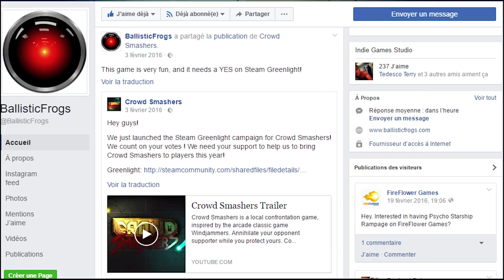[Preview] Crowd Smashers [Early Access]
Aujourd'hui je vous propose de découvrir un titre indépendant réalisé par un français, fan de windjammers il as décidé de prendre le titre de data east comme base et de l'adapter a sa sauce ce qui nous donne crowd smashers, un titre qui si vous êtes comme moi ne vous laisser pas indifférents !